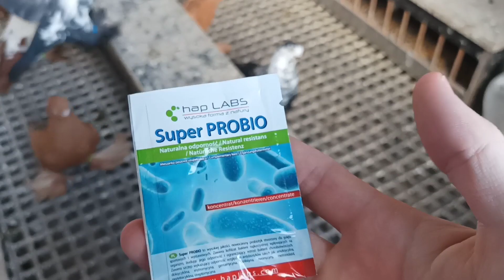Gołębie ozdobne - probiotyk